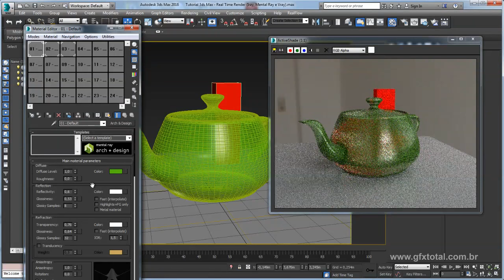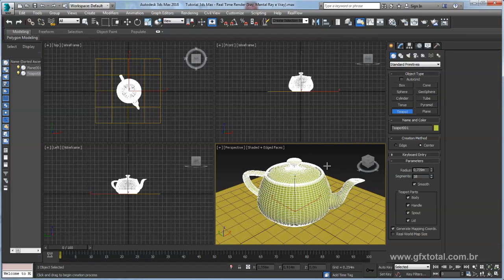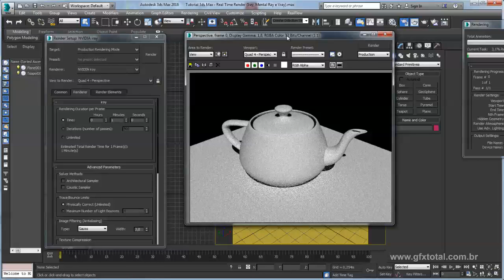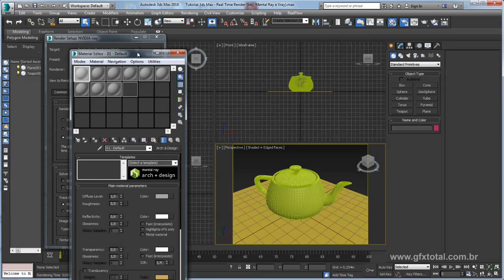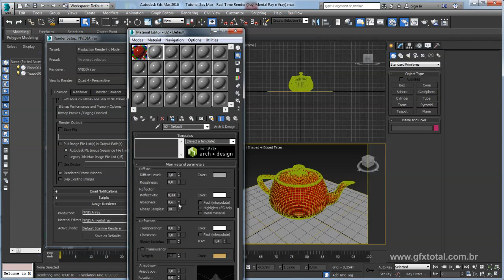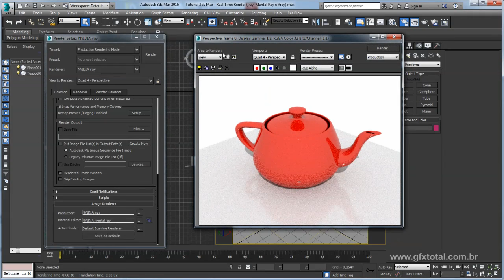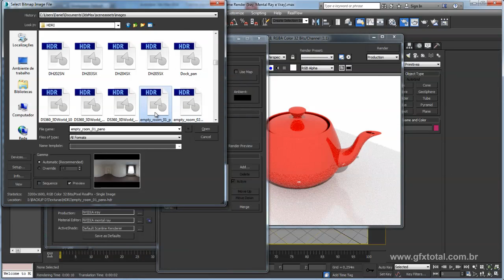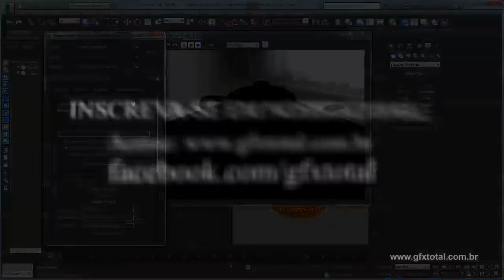Tutorial 3ds Max | Real Time Render (Iray, Mental Ray e Vray) - Parte 01